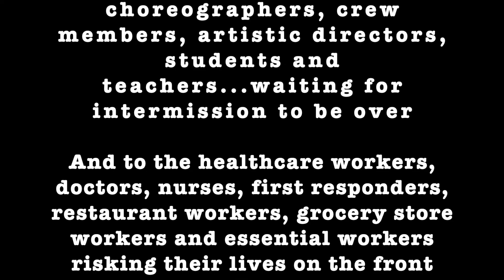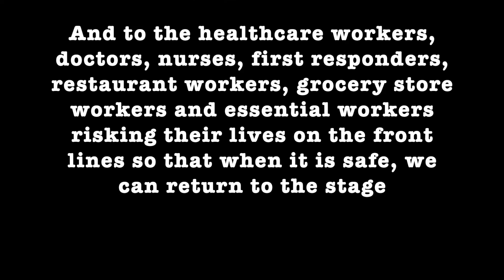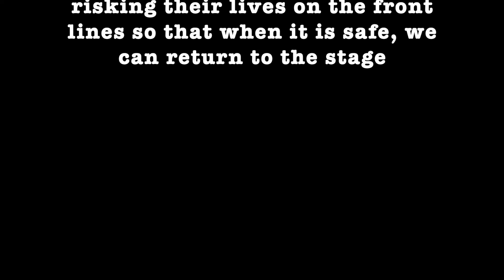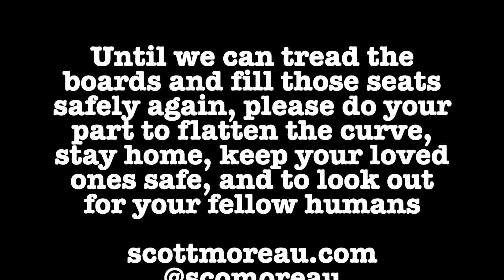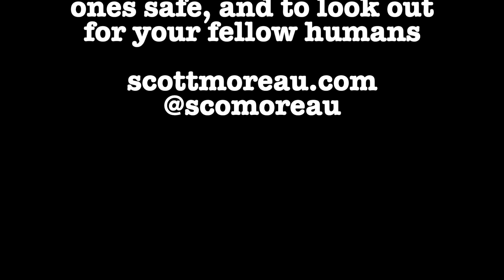I Was Meant For The Stage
My interpretation of I Was Meant For The Stage by The Decemberists.  Dedicated to all of the performers that are out of work and struggling, and to all of the brave people on the front lines.